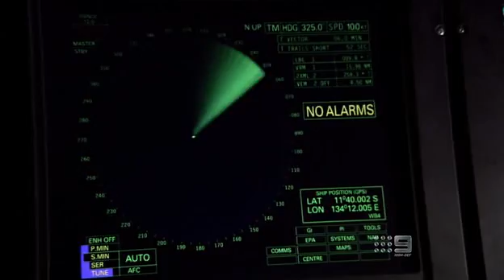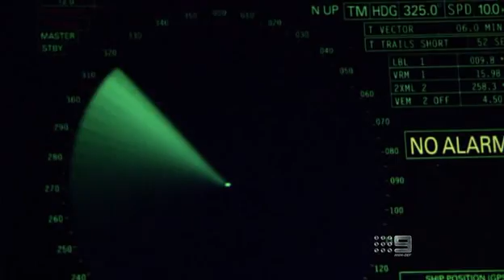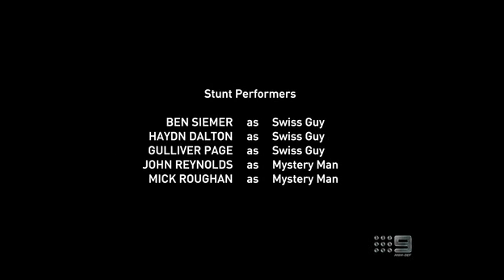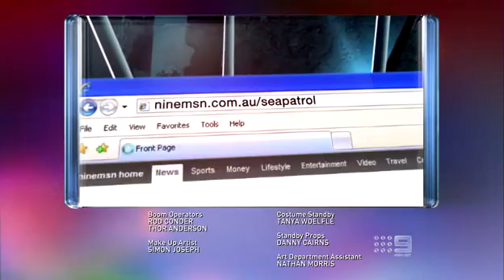Sea Patrol 4x15 Flotsam and Jetsam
Caught in a storm, Hammersley responds to an EPIRB signal, rescuing Lara Strauss (Lauren Dillon) from debris. After transferring Lara to the Newcastle, Hammersley continues the search. They come across a salvager, Albie Dumas (Andy Anderson), arguing with Karl (Steve Le Marquand), the brother of Martin Strauss over the right to dive the wreck for salvage, but manage to defuse the situation. On shore, Kate meets Lara, who warns the XO that the salvager is in danger. Before she can give any more information, they are attacked by Karl and his friends. Dutchy, disobeying a "suggestion" from the XO to stay away, intervenes and drives the attackers away, but they grab Lara and take her with them. Hammersley catches up with Albie's boat, but he and his crew are found murdered.

2Dads calls in on Bomber while on shore leave, violating the Navy intraship fraternization regulations.

While the ship is in port to fix the malfunctioning radio, Dutchy dives on the yacht wreck, but doesn't return. The Hammersley investigates and finds Dutchy in the water, injured. Bringing him on board, a gold bar is found in his wetsuit. The bar is identified as part of a shipment hijacked a month before. Dutchy's photos of the wreck reveal a missing inflatable boat. Estimating the course of the boat, Hammersley searches an island and finds one of the thieves holding Lara hostage. She explains that her husband was unsatisfied with his share of the gold and fled with the whole take. XO and Bomber escort Lara and one of the thieves back to the RHIB. Further up the beach, 2Dads and Swain spot Lara's husband Martin (Tim McDonald) and chase after him. 2Dads manages to catch him and in doing so finds the stash of stolen gold Martin has been hiding. Unbeknownst to 2Dads, Swain has been intercepted by Karl and the rest of the gang during the pursuit. When 2Dads returns to the beach with Martin they are met at gunpoint by Karl's men, who force them to load the gold onto their boat.

Realising something is wrong when they can't reach Swain by radio, reinforcements arrive from Hammersley, including Dutchy. They manage to surround Karl and force him to surrender, rescuing 2Dads and Swain. Dutchy's injury has not fully healed, however, and he collapses. Back on Hammersley, high on pethidine Dutchy has a very lovely moment with the XO.

Swain walks in on 2Dads and Bomber making out. Bomber decides to be the one transferred and changes her mind about renewing her contract.